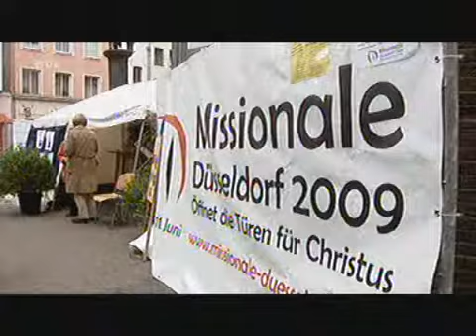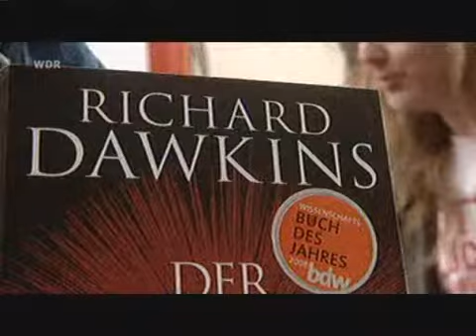Buskampagne WDR west.art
West Art

Es gibt (k)einen Gott

Es fährt ein Bus durchs Land, auf dem steht geschrieben, dass es Gott nicht gibt. Zumindest "mit an Sicherheit grenzender Wahrscheinlichkeit" nicht. Beweisen lässt sich das bekanntlich nicht, widerlegen auch nicht, es ist halt eine - Glaubensfrage. Neu dagegen ist, dass nun nicht nur im Namen des Herrn missioniert wird, sondern auch im Namen des Unglaubens, frei nach dem Motto, dass man auch ohne Gott positiv leben kann. west.art hat die Initiatoren dieser Atheismus-Buskampagne bei ihrer Tour durch Nordrhein-Westfalen begleitet und ihren säkularisierten Bekenntnissen nachgespürt.